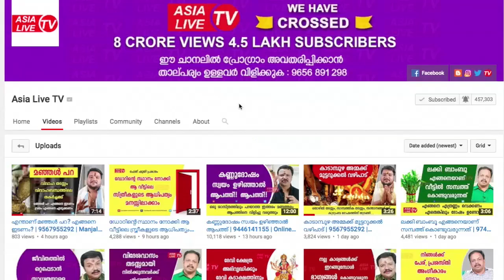യുദ്ധകാണ്ഠം: രാമരാവണയുദ്ധം | 9446141155 | Adhyatma Ramayanam Malayalam | Asia Live TV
യുദ്ധകാണ്ഠം: രാമരാവണയുദ്ധം | 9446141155 | Adhyatma Ramayanam Malayalam | Online Astrology | Famous Astrologer | Astrology Website | Malayalam Astrology | Jyothisham Malayalam | Online Astrologer | Astrology Malayalam | Horoscope Malayalam |  Vastu Malayalam | adhyatma ramayanam malayalam pdf download | ramayanam malayalam story book pdf | adhyatma ramayanam malayalam with meaning pdf | ramayanam malayalam parayanam | valmiki ramayanam malayalam story book pdf | valmiki ramayanam malayalam lyrics | ramayanam malayalam gadyam pdf | ramayanam bala kandam story in malayalam